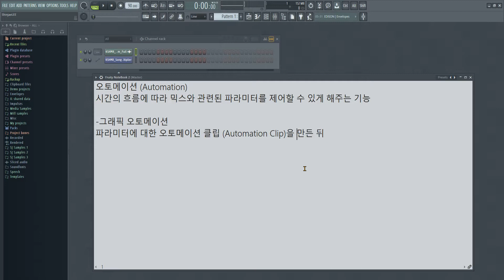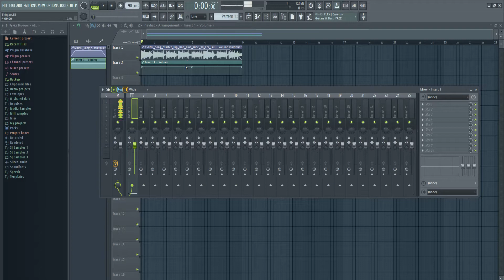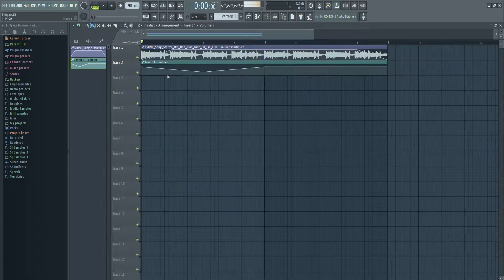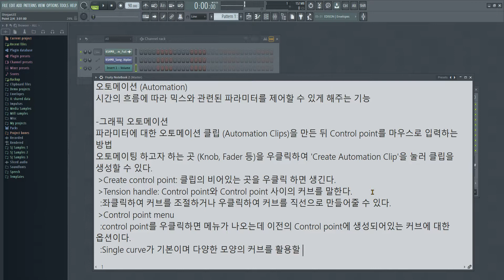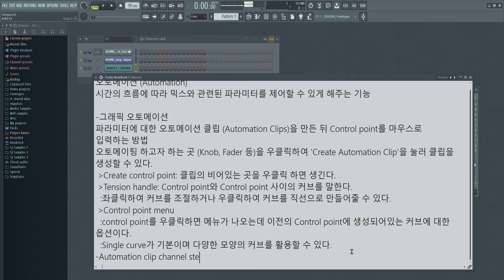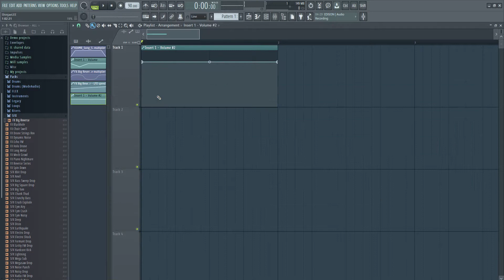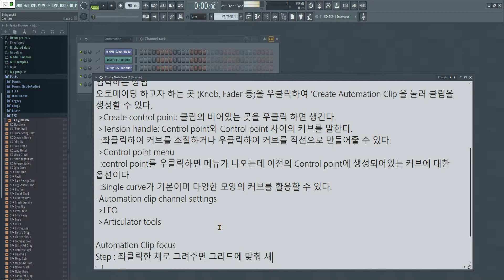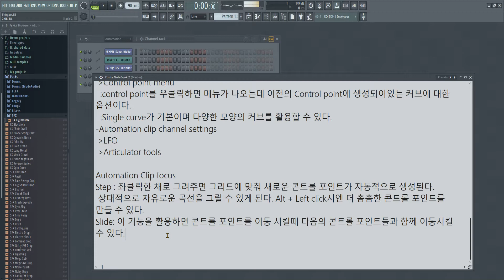믹싱&마스터링 강의 #45 Automation -하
오토메이션에 대하여 공부해봅시다.

*본 강의들은 비영리적인 목적으로 제작되었습니다.
*This lecture is made for non-profit educational purposes